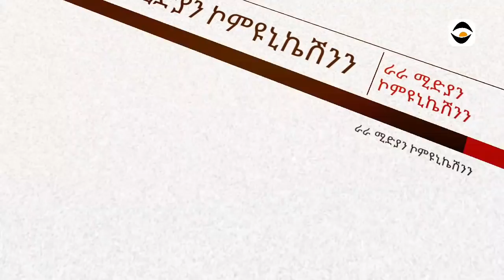እዋናዊ መልእኽቲ ኣቦና መምህር ገ/ኪዳን ደስታ ንራራ ሚድያ ጥራይ